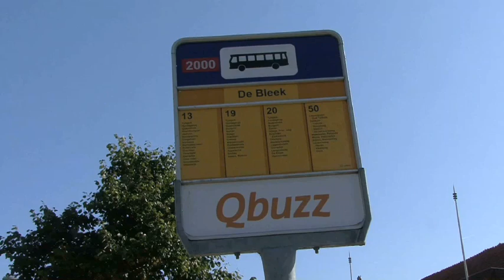individuele begeleiding - Leeuwarden RBC Huiswerkinstituut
RBC Huiswerkinstituut gevestigd in Leeuwarden is een uitstekende keuze wanneer u op zoek bent naar " individuele begeleiding of coaching. Voor meer informatie, bel 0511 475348 of bezoek bovenstaande website.